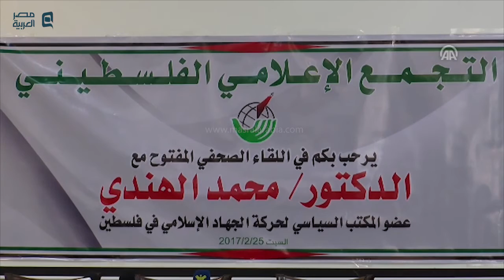مصر العربية | قيادي في الجهاد الإسلامي: "حل الدولتين" مشروع فاشل منذ البداية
قال القيادي البارز في حركة الجهاد الإسلامي، محمد الهندي، إن مشروع "حل الدولتين"، فاشل منذ البداية و"ميت"، وإن لقاء الرئيس الأمريكي دونالد ترامب مع رئيس الوزراء الإسرائيلي، بنيامين نتنياهو منتصف الشهر الحالي، جاء "لتأبين المشروع".